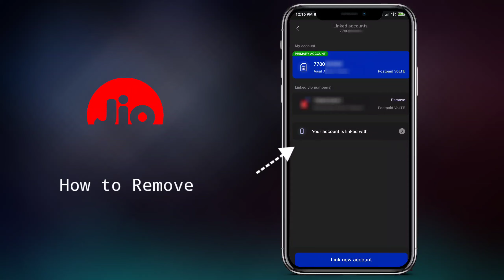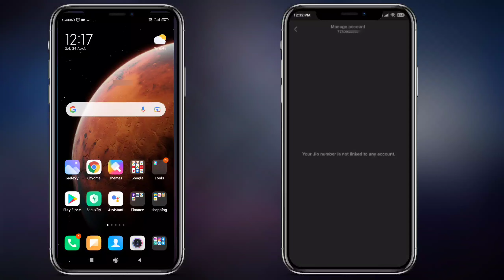How to Remove Jio Account From other Devices | Team AI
The Channel and creators are in dire need of your support